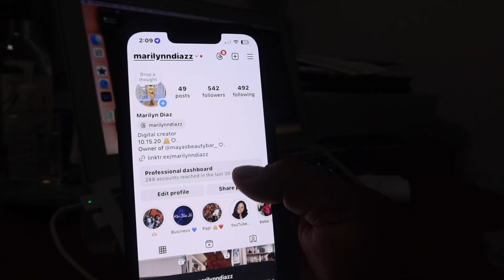Clean With Me | Mini Vlog | Marilyn Diaz ♡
Free Music for Videos 👉 Music by Manish Chouhan - Dik Ka Asoo